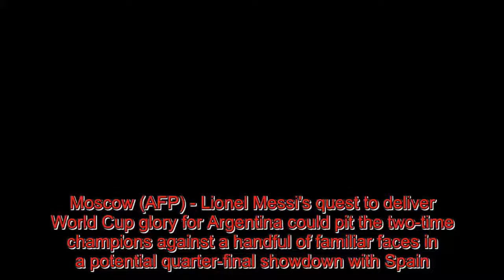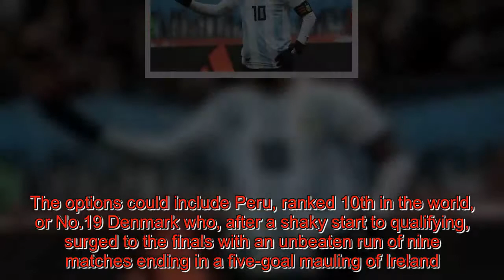Messi's Argentina on collision course with Spain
Messi's Argentina on collision.